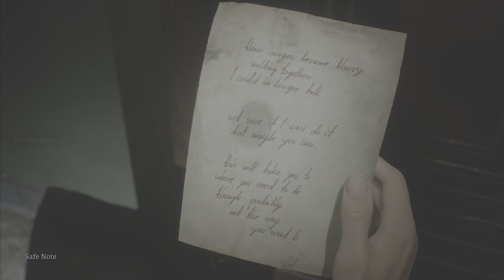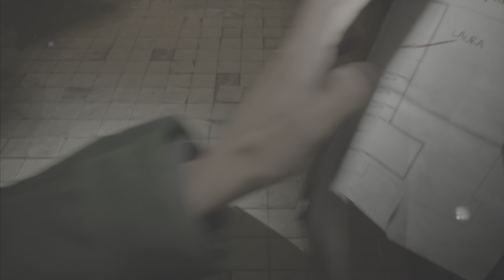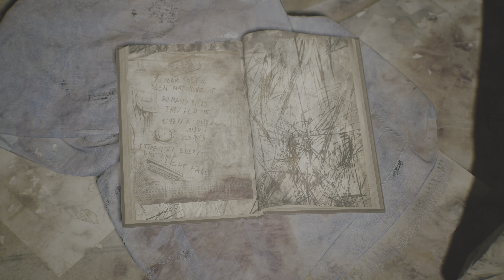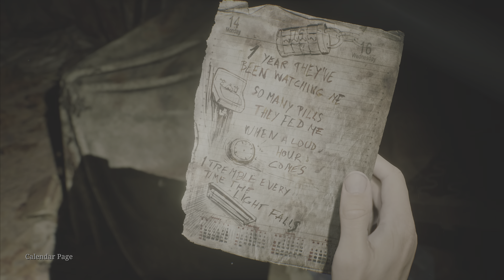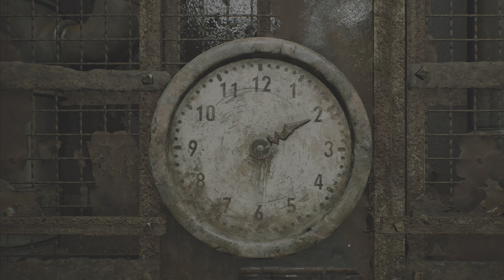SILENT HILL 2 REMAKE | Playthrough Walkthrough Part 7 (PS5, NO HUD)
My casual first playthrough of this game (normal difficulty combat and puzzles; graphics mode; no HUD).